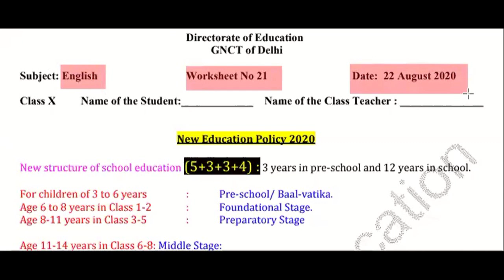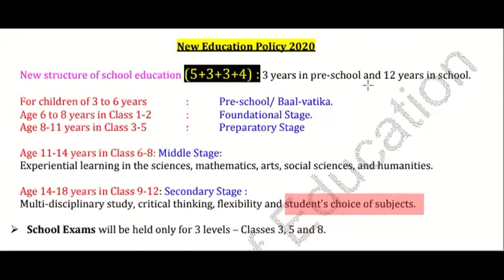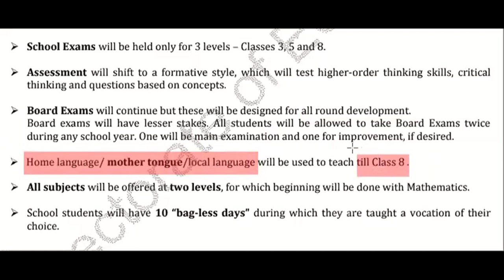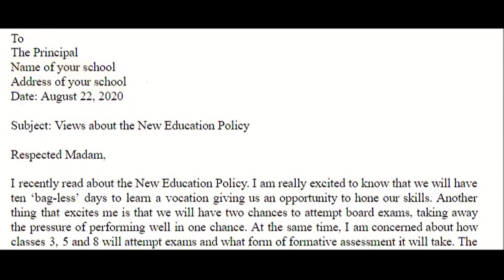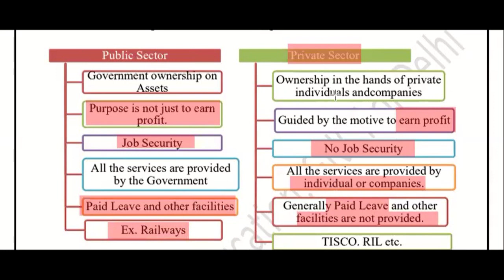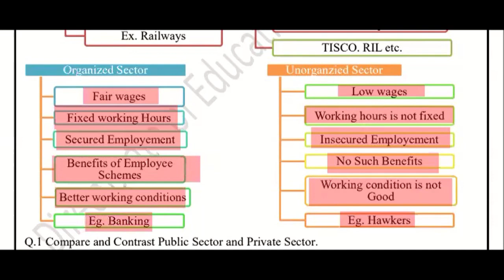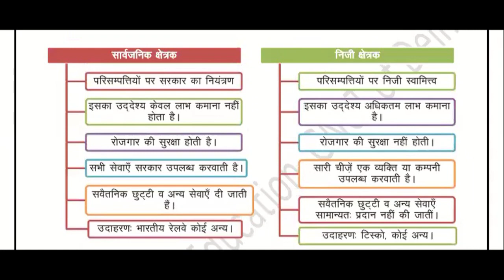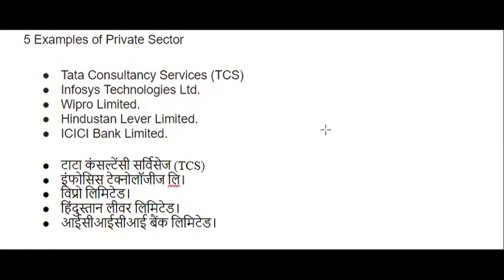22 August, Saturday Class 10 English, Social Science DOE Worksheet 21 In Hindi in English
22 August, Saturday Class 10 English, Social Science DOE Worksheet 21 In Hindi in English